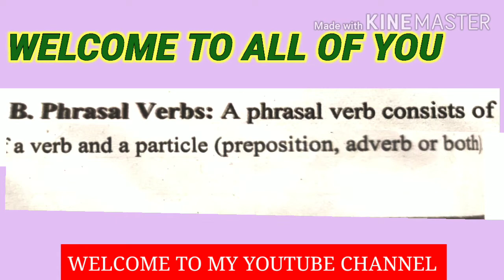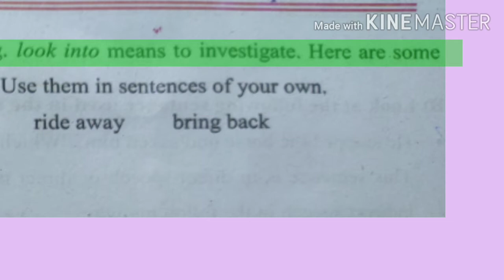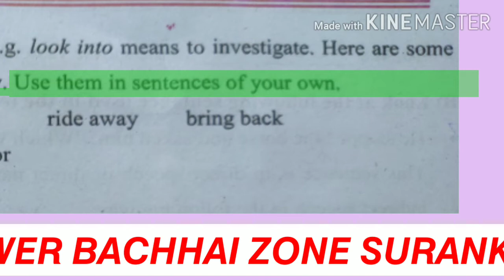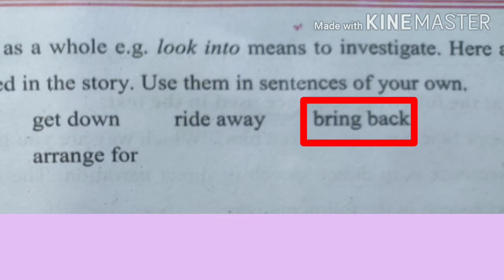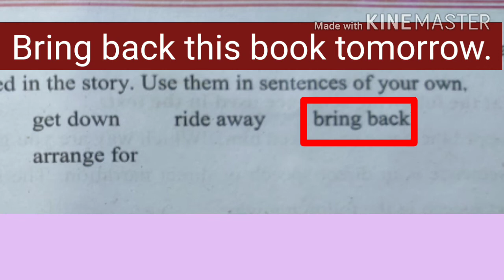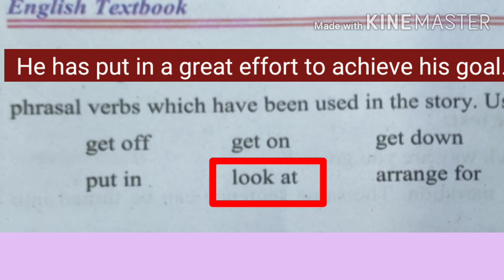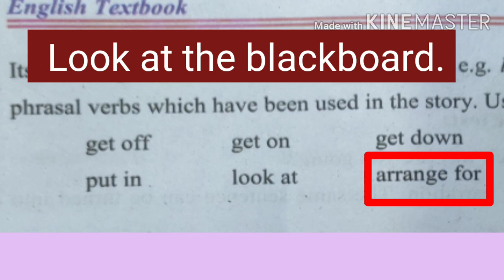PHRASAL VERBS@mohdaslam6541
English 5th Lesson no 2 Exercise at page bo 16,17 Presented by Mohd Aslam Awan Tr MS Lower Bachhai zone SURANKOTE